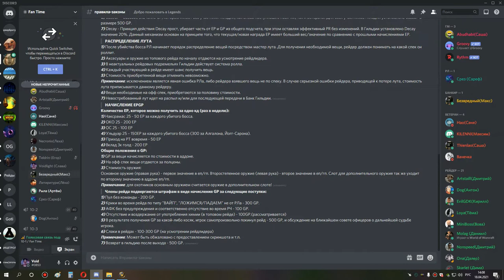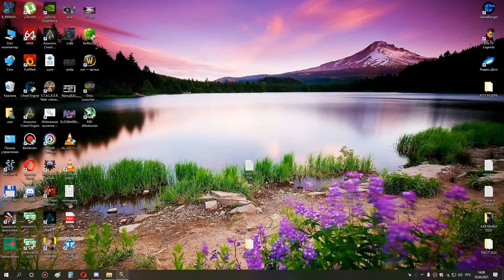3я часть око+ос+накс 10 бдк 18 04 21